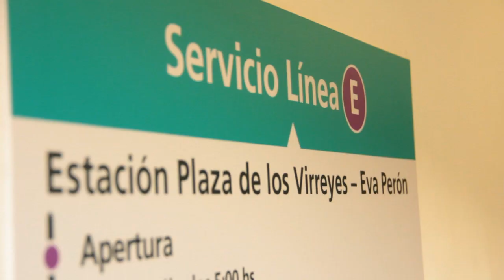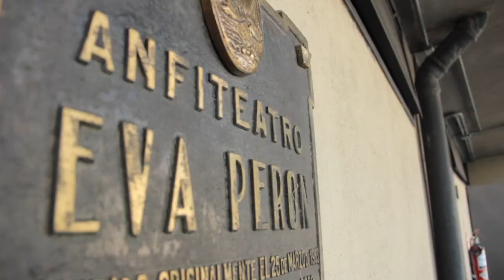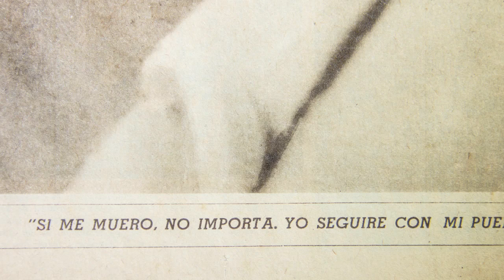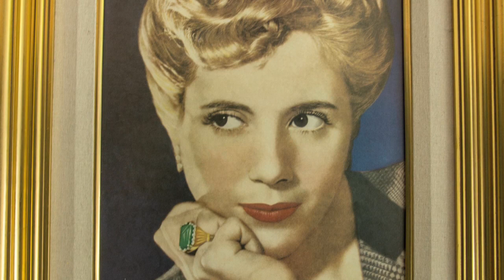Eva Perón - Postal porteña.